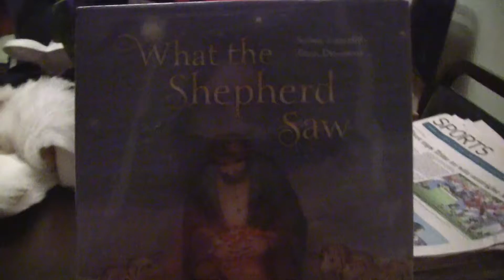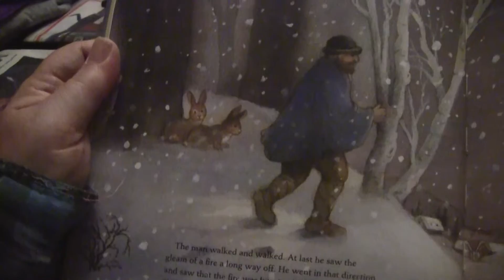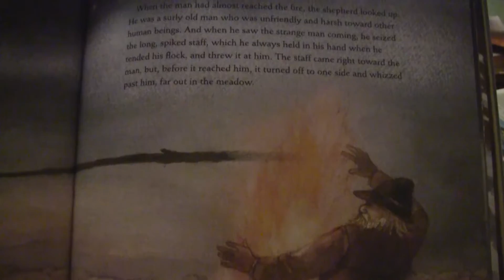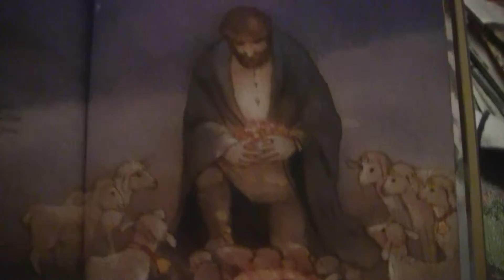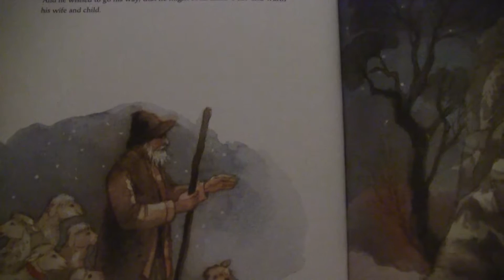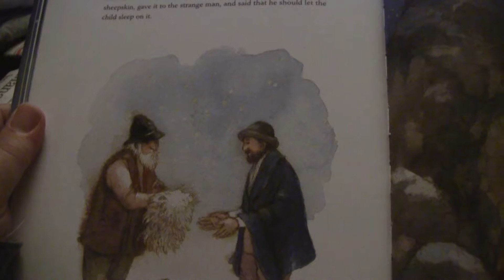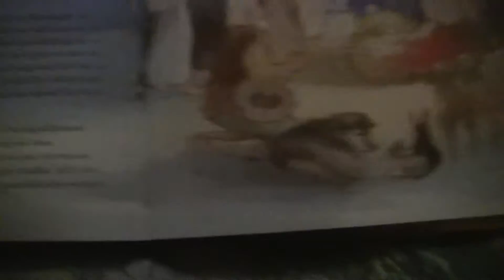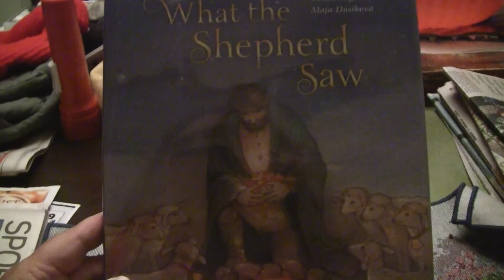Tim Reads"WHAT THE SHEPHERD SAW" By Selma Lagerlof Maja Dusikova